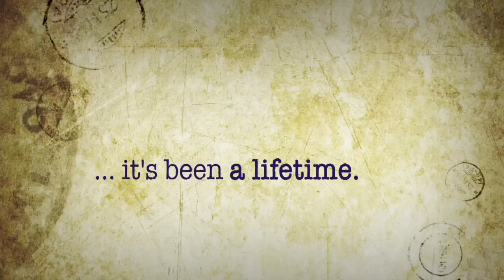Neil Young - Official 'Journeys' Movie Trailer